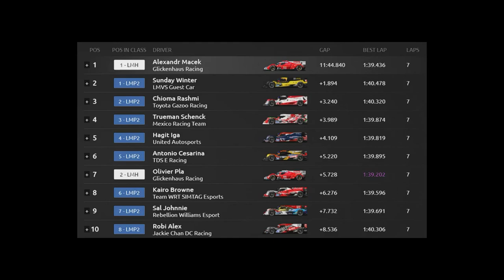LMH Glickenhaus SCG 007, Monza - rFactor 2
The modding community occasionally releases great cars or tracks. And the Glickenhaus hypercar is one of them. Driving around in this prototype and on the Monza circuit was a great experience. Just beware of the very slow start.

CZ: Moderská komunita občas vydá skvělá auta nebo tratě. A hypercar Glickenhaus patří mezi ně. Prohánět se v tomto prototypu a ještě na okruhu v Monze byl skvělým zážitkem. Jen si dej bacha na velmi pomalý start.

Thank you for using the music